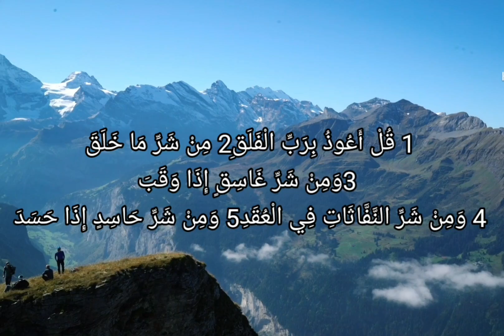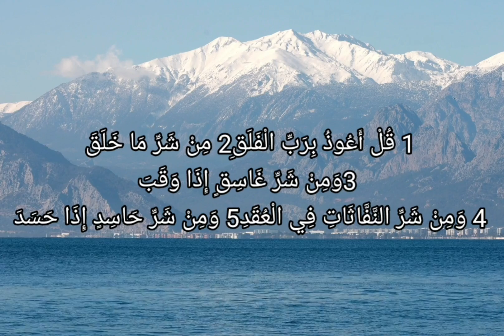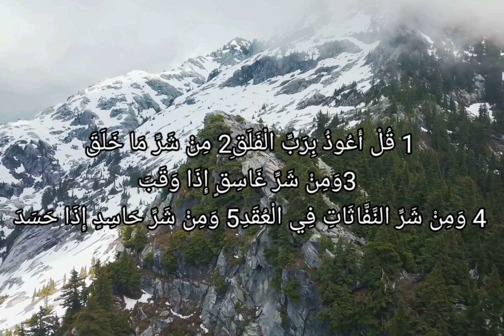falak youtube surahfalak quran qurantilawat religion quranrecitation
Title: Surah Al-Falaq - The Dawn Breaker | Divine Protection and Seeking Refuge.

In this video, we delve into the profound wisdom and divine teachings of Surah Al-Falaq, the 113th chapter of the Holy Quran. Also known as "The Dawn Breaker," Surah Al-Falaq holds great significance in Muslim faith as it carries powerful messages of seeking refuge in Allah's protection and seeking defense against various sources of evil and harm.

Join us as we explore the verses of Surah Al-Falaq, diving deep into its historical context, linguistic beauty, and spiritual significance. Discover the profound wisdom contained within these concise yet impactful verses and learn how they provide solace, guidance, and reassurance to millions of believers worldwide.

As we journey through this enlightening chapter, we'll explore the following key aspects:
- The background and historical context of Surah Al-Falaq
- Understanding the linguistic and stylistic elements of the Surah
- Reflections on the significance of seeking refuge in Allah
- The relevance of Surah Al-Falaq in contemporary times
- Practical application of the Surah's teachings in our daily lives

Whether you are a scholar, a student of knowledge, or simply curious about the teachings of Islam, this video offers an no opportunity to deepen your understanding and appreciation of Surah Al-Falaq. Join us on this spiritual exploration, as we seek to strengthen our connection with the Divine and gain inspiration from the timeless wisdom of the Quran.

Thank you for joining us, and may the blessings and guidance of Surah Al-Falaq illuminate your path.